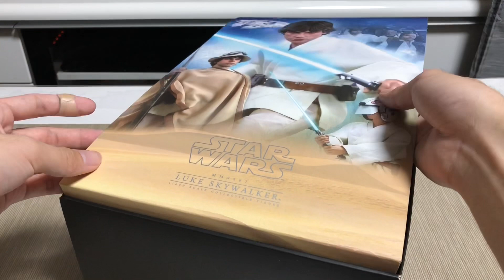ホットトイズ新たなる希望版ルークが最高すぎた/Star Wars: Episode IV A New Hope Luke Skywalker review